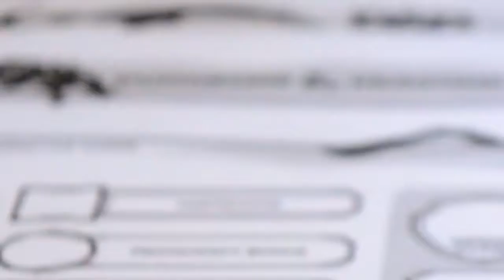Bastion: Long Range and Long Trips - PART 4 - The Wandering Gamer Network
Merry Christmas eve from all us Wanders at the Wandering Gamer Network

Our next series will be Lego Harry Potter Year 2, we are very excited for this game.

Thanks Wanderers!!